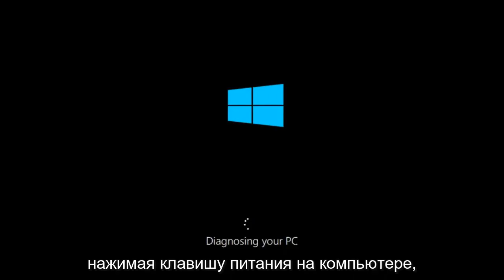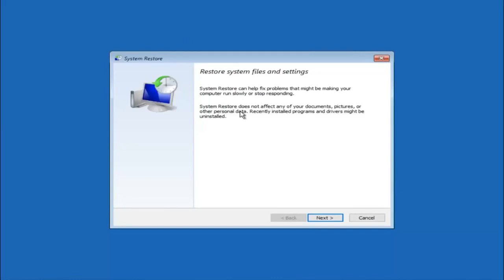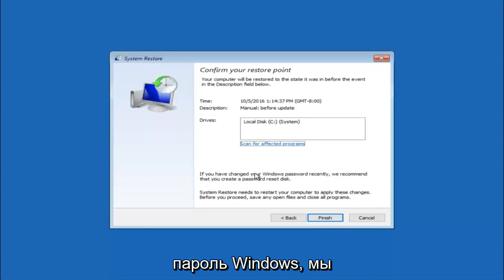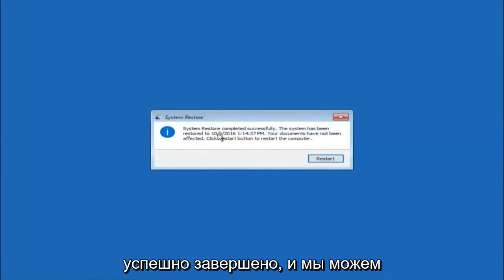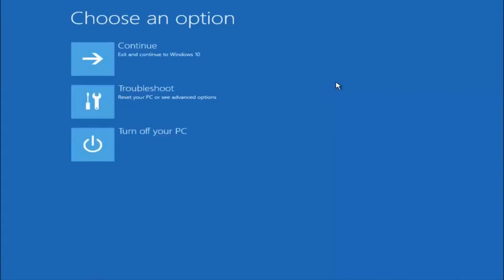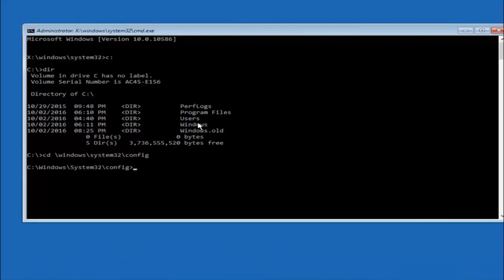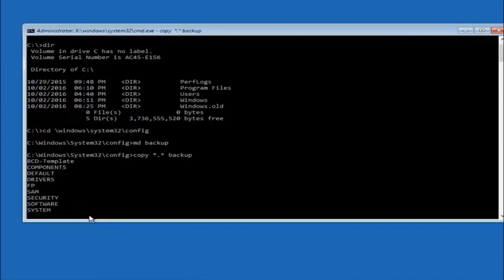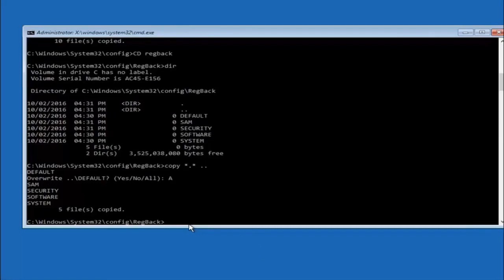Как исправить «зависание при автоматическом восстановлении» Цикл в Windows 10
Как исправить проблемы с запуском Windows 10 и Windows 11 — автоматический цикл восстановления, бесконечная загрузка, черный экран

Windows 10 поставляется со своим собственным инструментом восстановления, но иногда автоматическое восстановление Windows 10 не может решить ваши проблемы — это тот ужасный момент, когда появляется сообщение «Автоматическое восстановление Windows 10 не может восстановить ваш компьютер». Это странная проблема, но, к счастью для вас, есть способ ее исправить.

Вот еще несколько сообщений об ошибках и кодов, с которыми вы можете столкнуться:

Ошибка автоматического восстановления Windows 10
файл журнала c /windows/system32/logfiles/srt/srttrail.txt Windows 10
Доступ к bootrec.exe / fixboot запрещен Windows 10
Автоматическое восстановление Windows 10, ваш компьютер не запустился правильно
bootrec.exe /fixboot доступ запрещен

Вопросы, рассмотренные в этом руководстве:
исправление цикла автоматического восстановления Windows 10
Windows 10 автоматический ремонт черный экран
проблема с автоматическим ремонтом windows 10
Windows 10 автоматические решения цикла восстановления
Автоматическое восстановление Windows 10 не может восстановить ваш компьютер srttrail.txt
Автоматическое восстановление Windows 10 зависло
Расширенные параметры автоматического восстановления Windows 10
Windows 10 автоматический ремонт пытается восстановить
автоматическое восстановление windows 10 после обновления
загрузка автоматического восстановления windows 10
Windows 10 автоматическое восстановление bsod

Это руководство применимо к компьютерам, ноутбукам, настольным компьютерам и планшетам под управлением операционных систем Windows 10 и Windows 11 (Домашняя, Профессиональная, Корпоративная, Образовательная) от всех поддерживаемых производителей оборудования, таких как Dell, HP, Acer, Asus, Toshiba, Lenovo, и Самсунг.